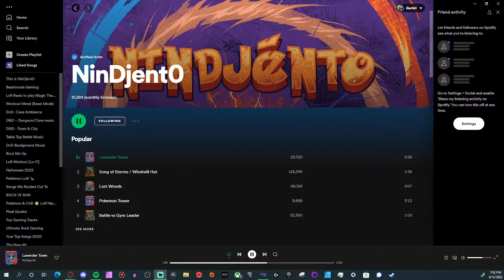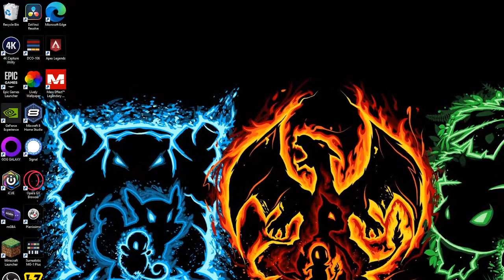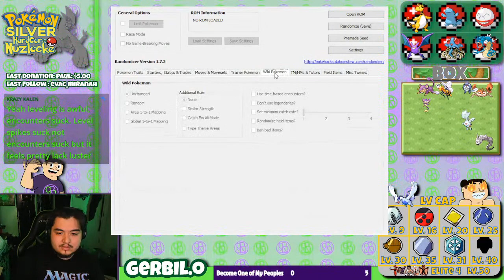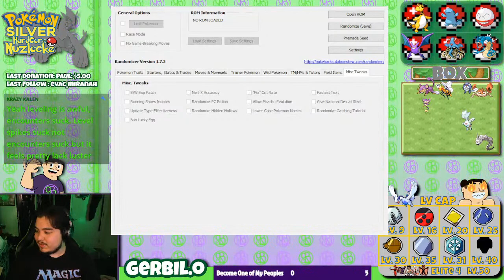We Back at it Again With The Silver Pokemon! | Pokémon Silver Hardcore Nuzlocke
TemTem The MMO Pokemon Game i saw like 2 years ago is finally out and its my turn to play it.